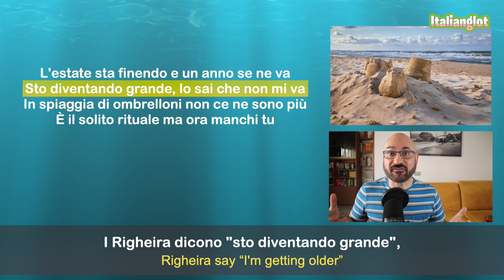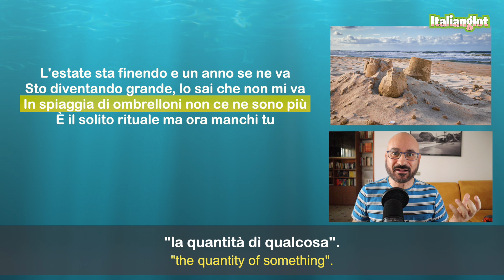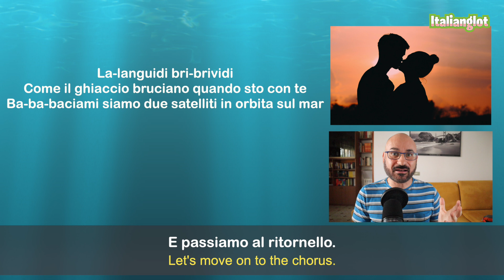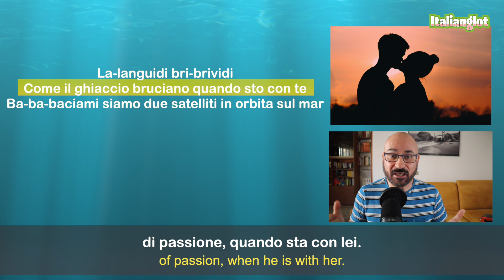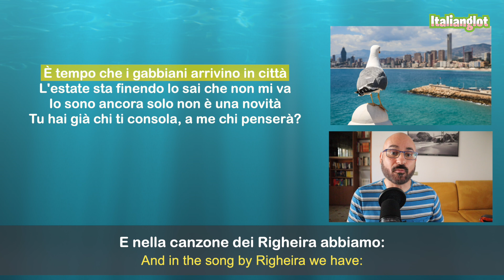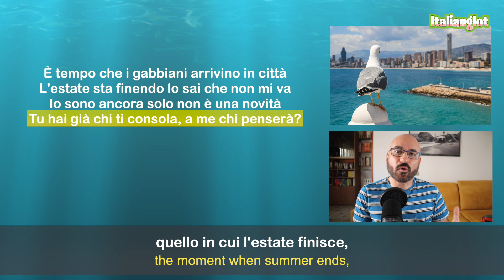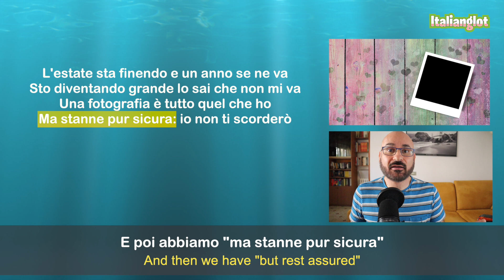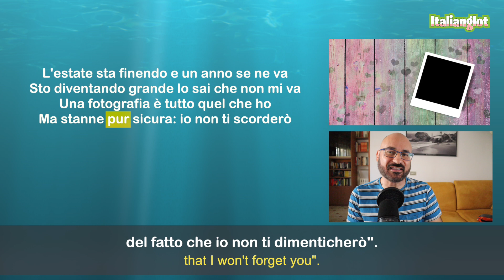L’estate sta finendo dei Righeira | Learn Italian with songs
🇮🇹 Analizziamo il significato, il vocabolario e la grammatica della canzone italiana “L’estate sta finendo” dei Righeira, un grande successo degli anni 1980.
🇬🇧 Let’s analyze the meaning, vocabulary and grammar of the Italian song “L’estate sta finendo” by Righeira, a great success of the 1980s.
 **Attività:**
 📘 Vocabolario
 🛠 Grammatica

**Livello:**
 📌 B1-B2

In questo episodio troverai:
📌  1 test di comprensione
📌  3 esercizi sul vocabolario
📌  1 esercizio sulle preposizioni
📌  1 esercizio sul verbo andarsene
📌  1 esercizio sulla particella ne
📌  1 esercizio sul verbo mancare
📌  1 esercizio sul congiuntivo presente
📌  1 esercizio sull’imperativo con pronomi